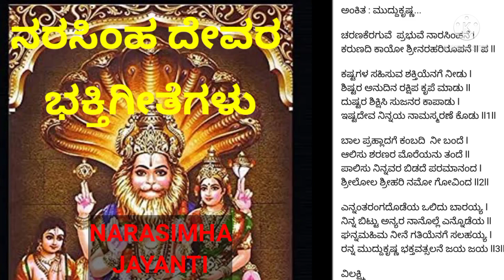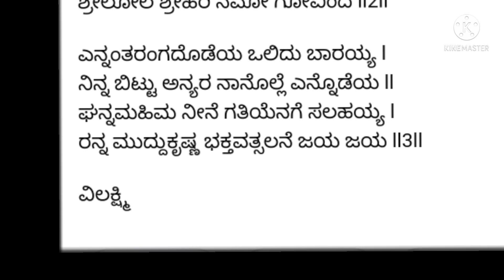ನರಸಿಂಹಜಯಂತಿ ನರಸಿಂಹನ ಸ್ತುತಿ|NARASIMHA DEVOTIONAL | ಸುಂದರವಾದ ಭಜನೆ|ಚರಣಕೆರಗುವೆ ಪ್ರಭುವೆ ನಾರಸಿಂಹನೆ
narasimha Songs
ರಚನೆ:ವಿ ಲಕ್ಷ್ಮಿ
ನರಸಿಂಹ ದೇವರ ಮೇಲೆ ಗೀತೆ ರಚನೆ.
ಅಂಕಿತ : ಮುದ್ದುಕೃಷ್ಣ...

ಚರಣಕೆರಗುವೆ  ಪ್ರಭುವೆ ನಾರಸಿಂಹನೆ l
ಕರುಣದಿ ಕಾಯೋ ಶ್ರೀನರಹರಿರೂಪನೆ ll ಪ ll

ಕಷ್ಟಗಳ ಸಹಿಸುವ ಶಕ್ತಿಯೆನಗೆ ನೀಡು l
ಶಿಷ್ಟರ ಅನುದಿನ ರಕ್ಷಿಪ ಕೃಪೆ ಮಾಡು ll
ದುಷ್ಟರ ಶಿಕ್ಷಿಸಿ ಸುಜನರ ಕಾಪಾಡು l
ಇಷ್ಟದೇವ ನಿನ್ನಯ ನಾಮಸ್ಮರಣೆ ಕೊಡು ll1ll

ಬಾಲ ಪ್ರಹ್ಲಾದಗೆ ಕಂಬದಿ  ನೀ ಬಂದೆ l
ಆಲಿಸು ಶರಣರ ಮೊರೆಯನು ತಂದೆ ll
ಪಾಲಿಸು ನಿನ್ನವರ ಬಿಡದೆ ಪರಮಾನಂದ l
ಶ್ರೀಲೋಲ ಶ್ರೀಹರಿ ನಮೋ ಗೋವಿಂದ ll2ll

ಎನ್ನಂತರಂಗದೊಡೆಯ ಒಲಿದು ಬಾರಯ್ಯ l
ನಿನ್ನ ಬಿಟ್ಟು ಅನ್ಯರ ನಾನೊಲ್ಲೆ ಎನ್ನೊಡೆಯ ll
ಘನ್ನಮಹಿಮ ನೀನೆ ಗತಿಯೆನಗೆ ಸಲಹಯ್ಯ l
ರನ್ನ ಮುದ್ದುಕೃಷ್ಣ ಭಕ್ತವತ್ಸಲನೆ ಜಯ ಜಯ ll3ll

ವಿಲಕ್ಷ್ಮಿ

ThumsupNeehhj̲yo